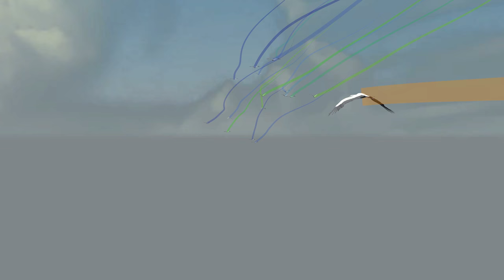Stork Animation 2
Made with Mate Nagy for the video abstract that came with their recent paper

Flack, A., Nagy, M., Fiedler, W., Couzin, I.D. and Wikelski, M., 2018. From local collective behavior to global migratory patterns in white storks. Science, 360(6391), pp.911-914.

Copyright Renaud Bastien and Mate Nagy, Max Planck Institute for Ornithology, Radolfzell